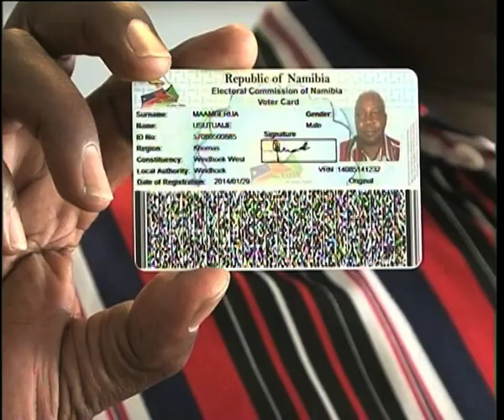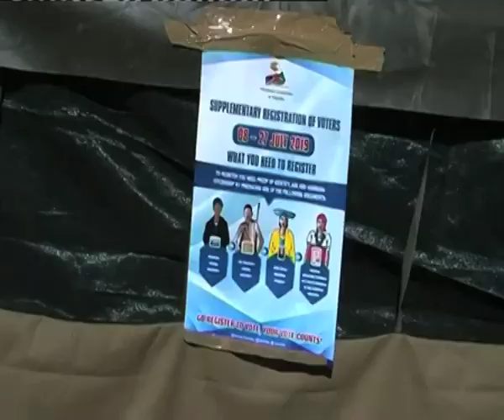Mixed reactions over independent candidates-NBC